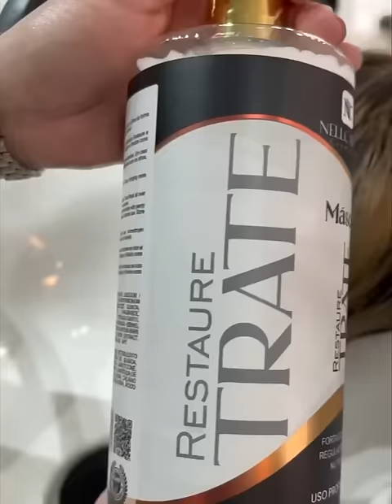Long To Short Haircut Transformation For Women | Classy Bob Haircuts By Hairstylists